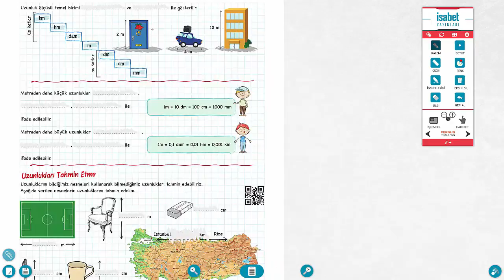5. Sınıf Matematik Ders – 34 – Uzunluk Ölçme